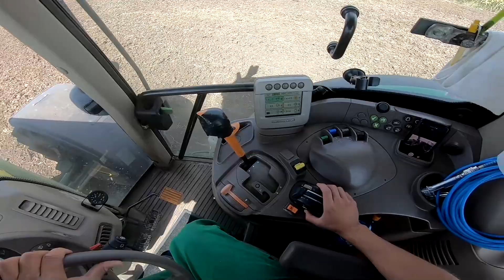AGRO-Vlog #18 Príprava pôdy John Deere 7530 Premium + Rolmako 🚜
Vítam Vás pri novom videu tento krát pri AGRO-Vlogu z prípravy pôdy s kompaktorom Rolmako kotrý bol agregovaný s traktorom John Deere 7530 Premium. 🚜

Ak sa Ti páči moja tvorba a chcel by si ju podporiť 😁 Ďakujem.